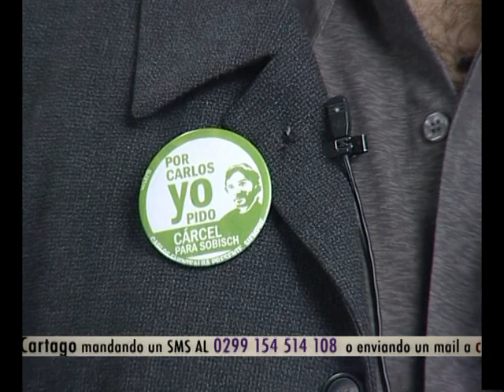CARTAGO 2010 Guillermo Saccomanno 3ra parte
Tercera parte de la entrevista con el escritor Guillermo Saccomano